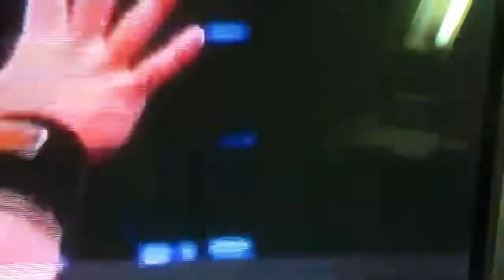joan cena wrestlemania